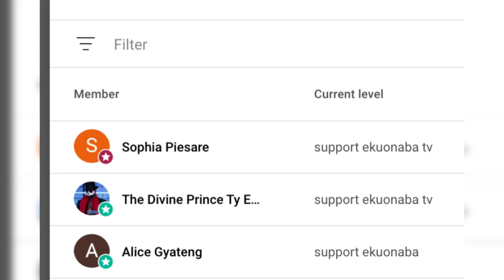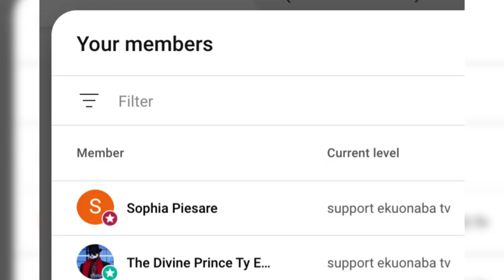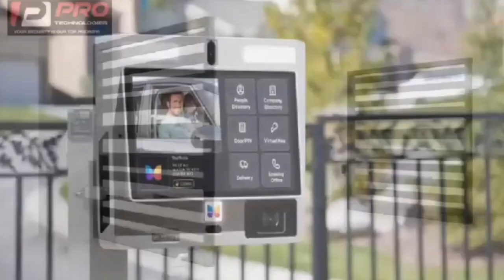Apostle Johns Suleman miraculous Passport & Visa eeii